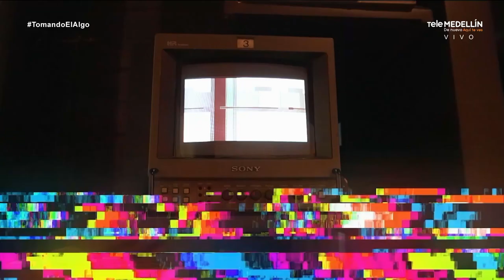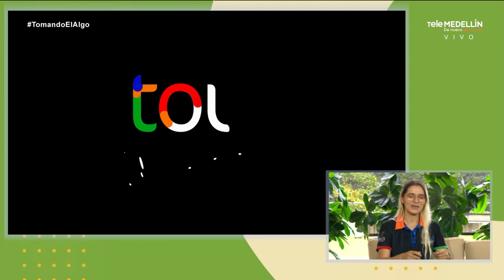¡Conoce Telemedellín! - Tour por el canal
¿Quieres conocer Telemedellín por dentro?, en TomandoElAlgo te tenemos una invitación muy especial para que vengas a conocer nuestro canal, por medio del Tour Telemedellín.

¡Este es un gran espacio para que aprendas y te enamores de todo lo que hacemos detrás de la televsión!